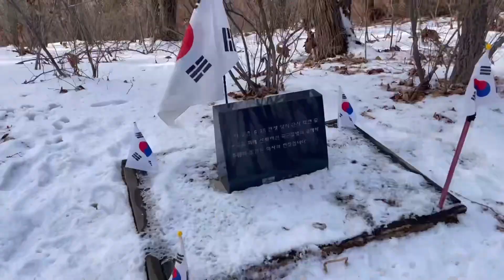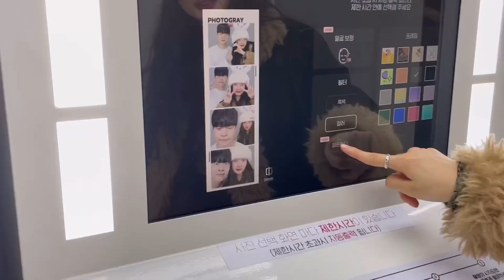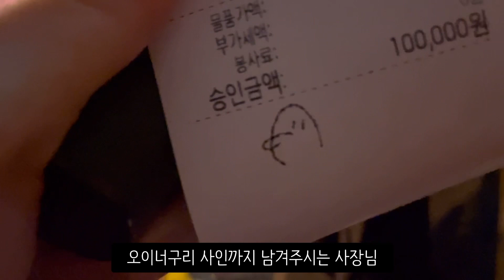[vlog] 새해엔 건강하기로 하자 기념 등산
안녕하세요 어김없이 돌아온 몽숭튜브

새해엔 또 등산 한 번 때려줘야하지 않겠습니까

작년에도 새해에 관악산을 뿌셨는데요 이번엔 광교산입니다

제 생각엔 난이도는 관앋산이 조금 더 빡셌던거 같고

광교산은 눈이 쌓여있어서 조심해야했던것 같아요

그래도 엄청 험난하진 않습니다 누구나 도전 가능하니 한번 도전해보세요

새해부터 결혼식도 있고 또 효정이랑 2주년도 있었습니다

알찬 한남동 데이트도 있으니 재밌게 봐주세요~~

어느새 2월달이네요

모두 2월도 화이팅입니다!!!